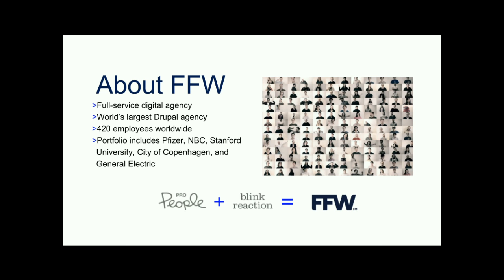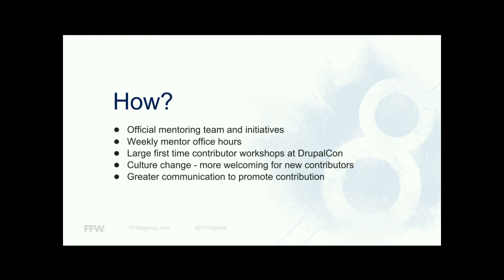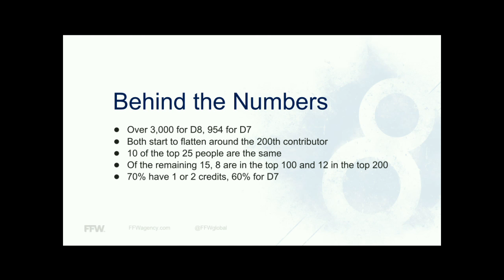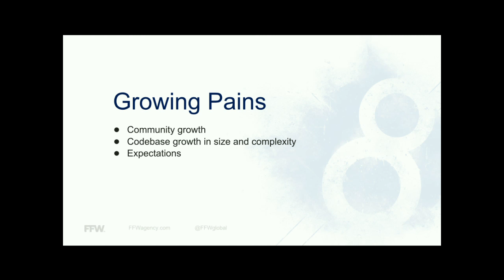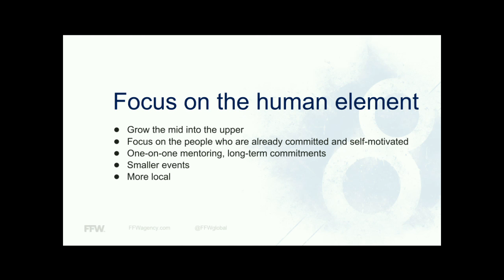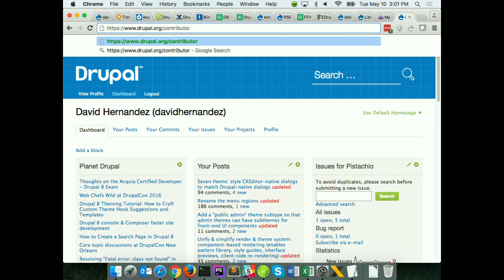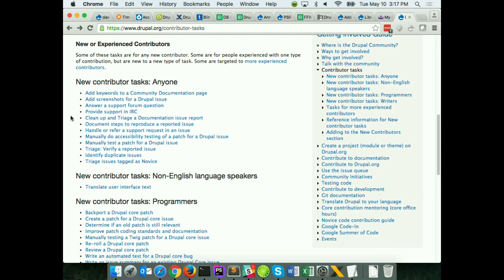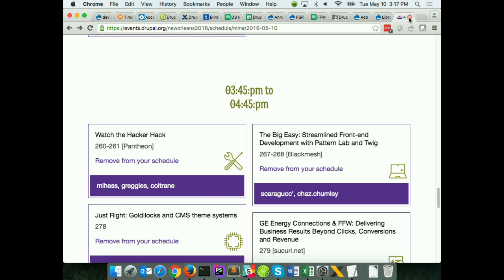DrupalCon New Orleans 2016: Is size just a number?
Drupal has one of the largest open source communities in the world, with Drupal 8 crediting over 3,000 individual contributors. With this many people involved Drupal can do anything, right? Well, maybe this number isn’t all it’s cracked up to be.

Let’s discuss challenges we face having such a large community. Are the processes around the Drupal project equipped to handle such a large number of contributors? Do we still experience growing pains? What problems are hidden by that large number, like the limited number high-end contributors and burnout. Does it even make sense to strive for bigger numbers in all aspects of the community?

Let’s also discuss ways we might shift our focus, like supporting smaller, more productive events, one-on-one mentoring programs to help nurture existing contributors, and other ways to make sure we get the most out of our limited volunteer hours and efforts.